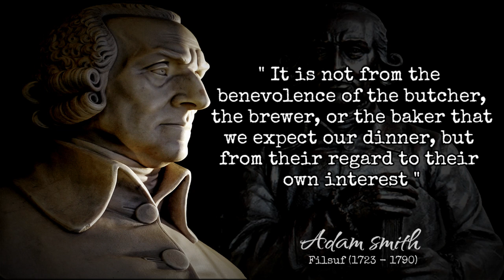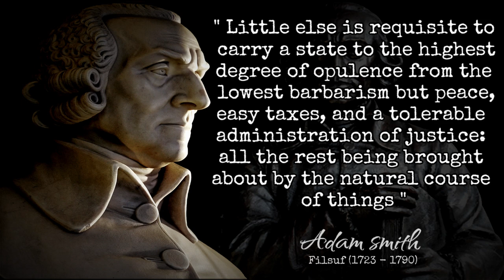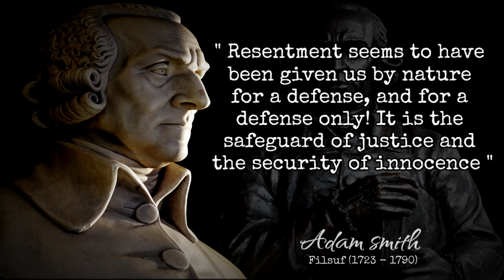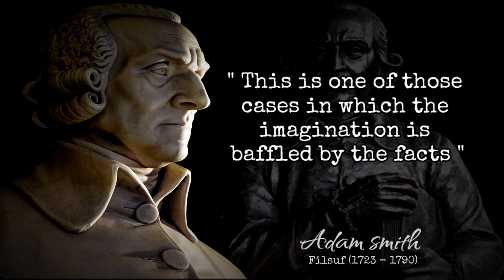Adam Smith Quotes | Imagination is confused by facts.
John Adam Smith (5 June 1723 – 17 July 1790), was a Scottish philosopher who became the pioneer of modern economics. His famous work is the book An Inquiry into the Nature and Causes of the Wealth of Nations (abbreviated The Wealth of Nations) is the first book that describes the history of industrial and trade development in Europe and the foundations of the development of free trade and capitalism. Adam Smith is one of the pioneers of the Capitalist economic system. This economic system appeared in the 19th century in Western Europe and in the 18th century became famous there.